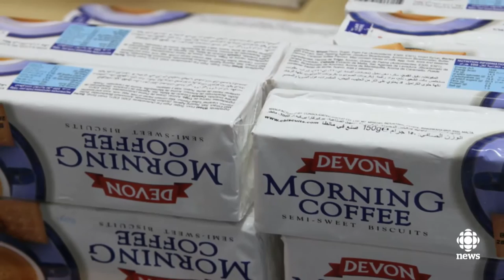Q+A with Nahlah Ayed : Rescuing migrants on the Mediterranean - the fifth estate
CBC foreign correspondent Nahlah Ayed answers your questions about our documentary 'Saved at Sea' which chronicles the huge international effort to save migrants who seek a better life in Europe but often risk death getting there.

The crew of the Red Cross MOAS Responder agreed to let the fifth estate come onboard to join in one of their rescue missions. As our cameras rolled, on a single day, hundreds of migrants were plucked from listing wooden boats and rubber dinghies.